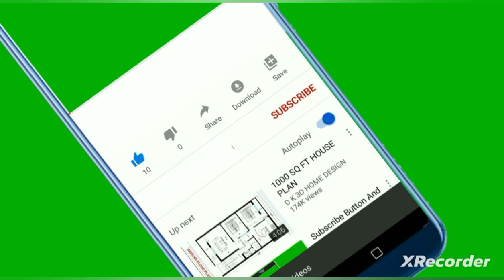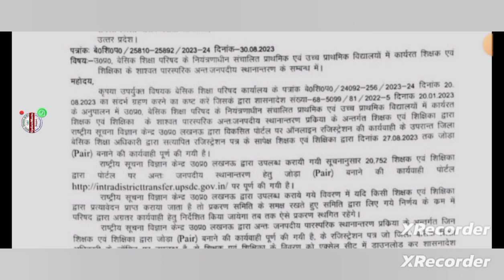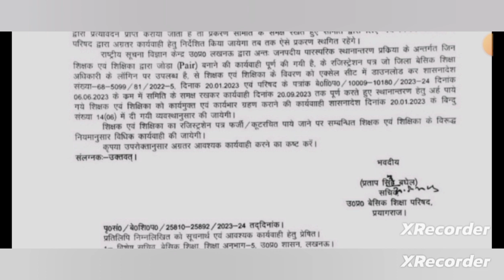Basic Shiksha Parishad Sachiv| Mutual Transfer News| Intra District Transfer | antah janpadeey|HRSV